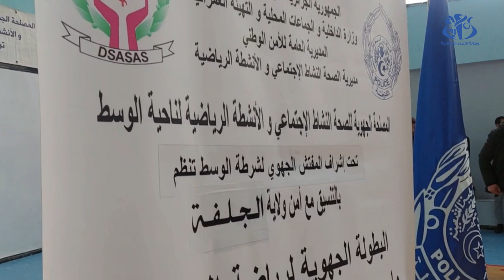الجلفة : مشاركة 47 مصارعا في البطولة الجهوية لما بين مصالح الشرطة لناحية الوسط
الجلفة (وأج) - يشارك 47 مصارعا ومصارعة في البطولة الجهوية للجيدو ما بين مصالح الشرطة لناحية الوسط, التي انطلقت فعالياتها بالمركب الرياضي أول نوفمبر بمدينة الجلفة.